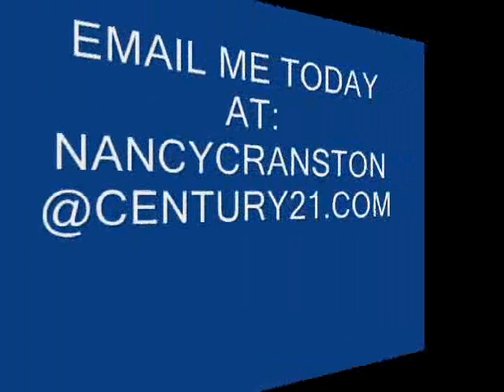CENTURY 21 HOUSE OF REALTY, INC. - LAKE OF EGYPT WATERFRONT HOME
DARLING WATERFRONT HOME - Just put your suitcase down and relax most furnishings staying. Nicely decorated updated and well maintained. Enjoy your lake views as you dine, read a book in the sunroom or unwind in your hot tub. Deep water, fishpond, and landscaped yard with additional parking. Check this one out!!